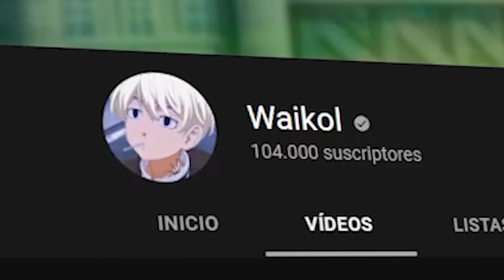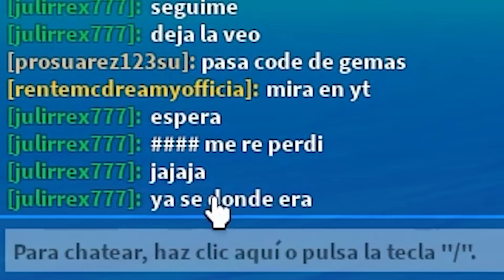PROBE KING LEGACY y........